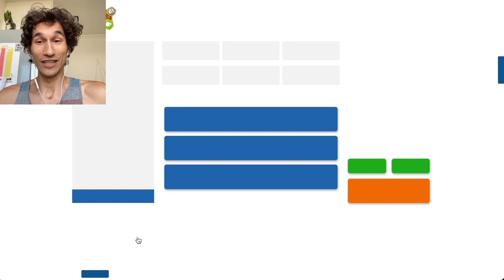Lost 2 expansion spots in the beginning | Day 199 | Full Catan Ranked Game 1v1